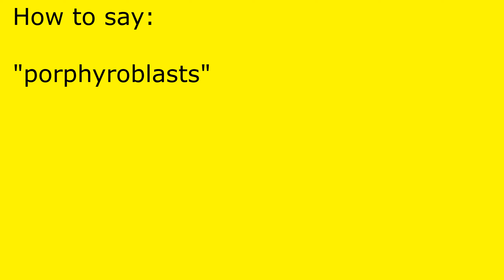How to pronounce porphyroblasts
porphyroblasts pronunciation.